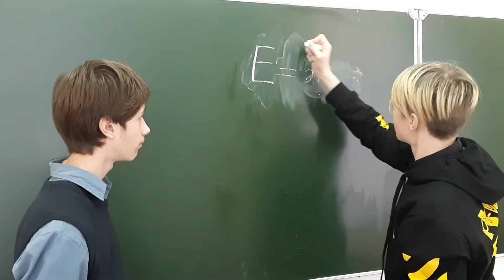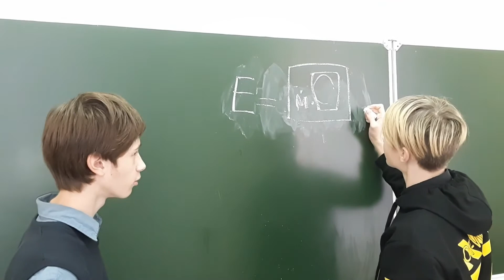"Во всем виноват Эйнштейн". Сценка к Дню учителя-2020.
Творчество наших детей из 8Б класса 359-й школы Фрунзенского района Санкт-Петербурга. Сценка к Дню учителя.